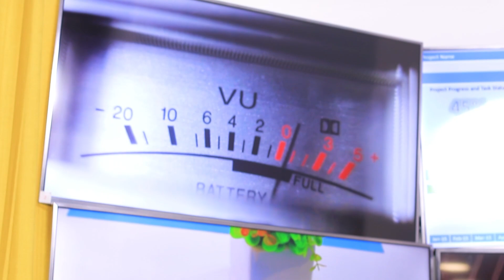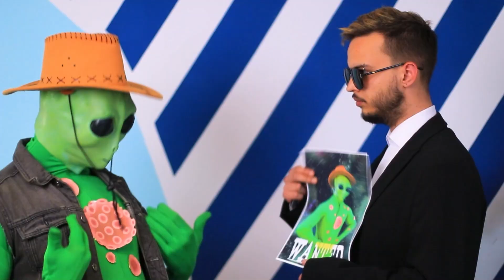अगर ऑर्गन इंसान होते!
सोचो कि आपके शरीर का हर ऑर्गन अपने विचार और फरमाइशे जाहिर कर पाता है।  आपकी जिंदगी कैसी होगी ? हमारी नई वीडियो में मज़ेदार आइडियाज देखिए।